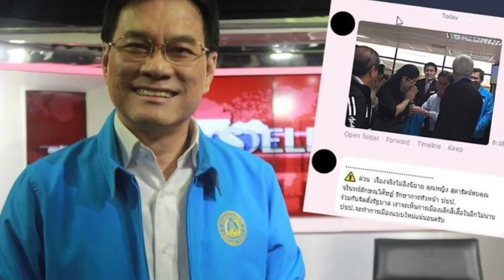รัฐมนตรียังติดคุก ! แบบนี้เป็นรมต.ได้?